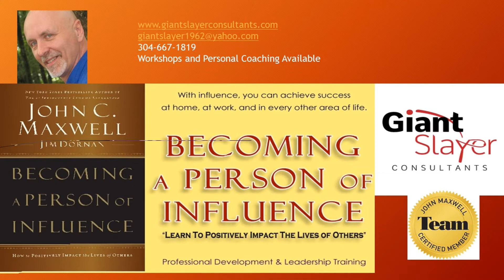Check you attitude!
Changing your mindset for success through training and applying principles. Giantslayer Consultants is a licensed and certified John C. Maxwell speaker, trainer, and coach.
We specialize in personal growth and development, team building, and leadership principles.